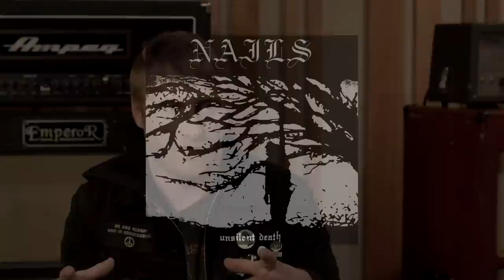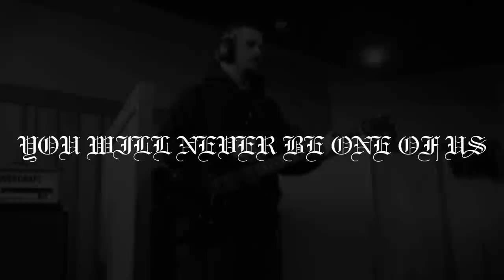NAILS - You Will Never Be One Of Us (EPISODE 6: MAKING OF ALBUM)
Part 6: Official Interview - NAILS discuss the making of their third full-length album, You Will Never Be One of Us.

Southern California-based four man hatecrew, NAILS, will release their third full-length album entitled, You Will Never Be One Of Us, on June 17, 2016 via Nuclear Blast Entertainment.

Head misanthrope Todd Jones comments on their rabidly anticipated full-length vitriol:

"In fear of sounding redundant of how 97% of these pre-album release descriptions always come off, I won't try to describe how our new album You Will Never Be One Of Us sounds. What I will tell you is that the same care and the same attention went into this album as our previous albums Unsilent Death and Abandon All Life, and our new album sounds as inspired as either of those two full length recordings.

"Our new record has some new twists and turns that are built off the foundation we laid with our previous albums, as well as a lot of familiarity that you've come to expect from NAILS. You Will Never Be One Of Us is for us, for our fans, and for anybody else who feels disgusted and fed-up with social-climbing impostors, trying to leech off of anything they've ever dedicated themselves to. I can say with 110% certainty: We will not let you down."

"'You Will Never Be One Of Us' is the title track and also the opening track from our new album. I can't deal with trying to write some clever, witty, or whatever type of descriptive garbage filled with barbs about how our band is awesome and other bands suck (which is absolute peasant bullshit), so I'll cut to the chase. This is to date, our favorite song. It's a song which represents almost every side of NAILS. When it comes time to announce a record, it's really difficult for us to pick the first song to let the world hear because any NAILS record to date is more about the LP as a whole and not 1 song really represents the full LP,  but I can say with no hesitation, this song represents this LP and we're confident that we should be releasing this song first. 'You Will Never Be One Of Us' is about about the pain and the pride that goes into being involved in hardcore/punk/metal unconditionally...being a lifer. It's a knife to the throat of the people who come and liter their bullshit and impose on everyone for their own selfish agenda. It's for everyone who dedicates themselves to their craft...their music...their passion...whatever the fuck it is, and seeing someone come along and attach themselves to what you do/love and abuse it, with no regard or respect for it. This song is not for NAILS, but for all of US.

"As far as the video goes, we needed something that represented us and wasn't fake. The world really doesn't need another 'band playing in a warehouse' music video, but again, without being condescending with some passively aggressive description and putting other videos down, we believe this video not only stands out as far as quality and expression, but represents us in the best possible way that a music video could. It conveys the emotions that you might experience from us if you come to one of our shows. This video shows what we are, doing what we do in this band. No pretense, no overblown image, no bullshit, no gimmicks, no artificial/cheap attention grab. This video IS NAILS. Fucking period.

"We hope you guys dig this shit. We worked really hard on everything with the LP. Wrest did the artwork which is undoubtedly the best representation NAILS has had so far for an album cover, the video you're seeing/hearing...everything. This record represents NAILS more so than any of our other records. You Will Never Be One Of Us is the epitome of NAILS to date. It is our apex (up to this point). We know if you're already a fan of the band that you'll love this record. If you've never heard of us before, we appreciate you checking this shit out. 'OUR PAIN IS NOT YOUR PAIN, OUR PRIDE IS NOT YOUR PRIDE - YOU WILL NEVER BE ONE OF US'. Much love and respect."

You Will Never Be One Of Us was recorded, mixed and produced by Kurt Ballou (CONVERGE, HIGH ON FIRE, VALLENFYRE, MISERY INDEX, TODAY IS THE DAY). Artwork was created by WHTHD.